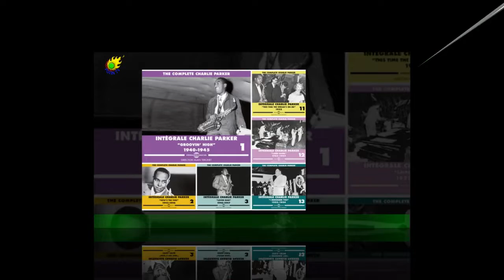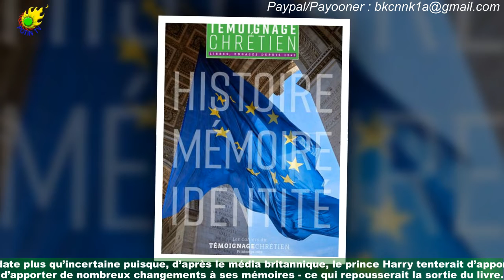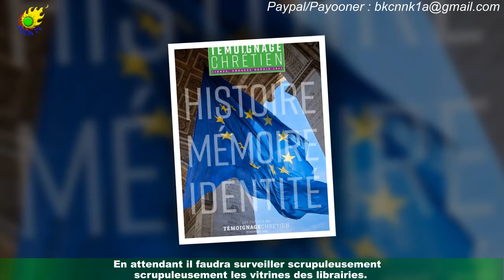« Il leur met des bâtons dans les roues » : le prince Harry tente de changer ses mémoires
Les Britanniques sont en deuil depuis le début du mois. Le 8 septembre dernier,la reine Elizabeth II s’est éteinte dans son château de Balmoral et a plongé le Royaume-Uni dans une immense tristesse.Pendant des jours, de nombreuses personnes sont venues lui rendre hommage déposant des fleurs devant les différentes résidences de la famille royale ou en faisant la queue pendant des heures pour se recueillir devant son cercueil.